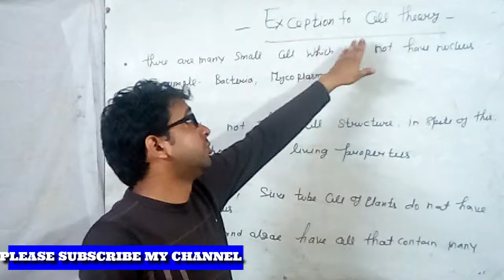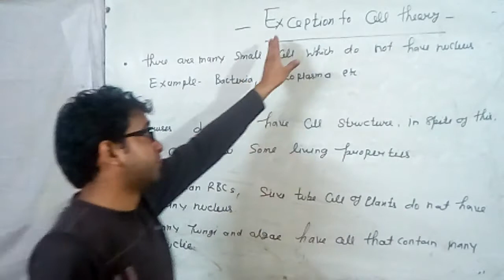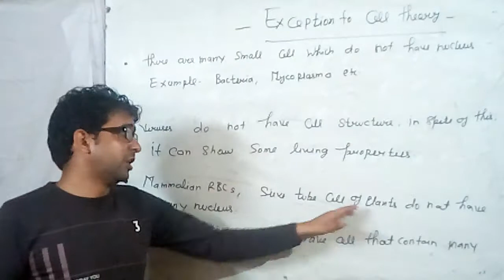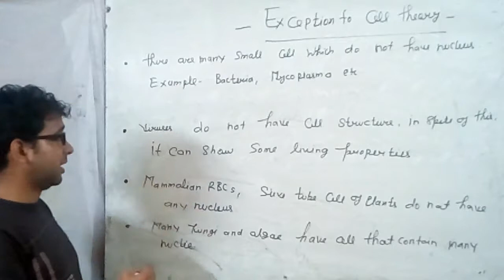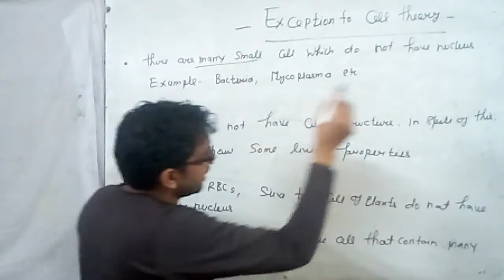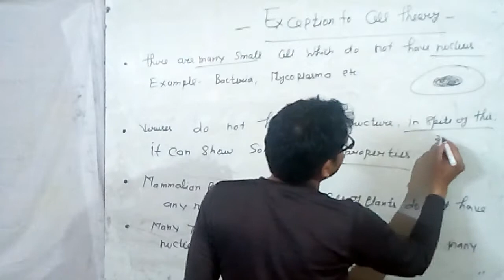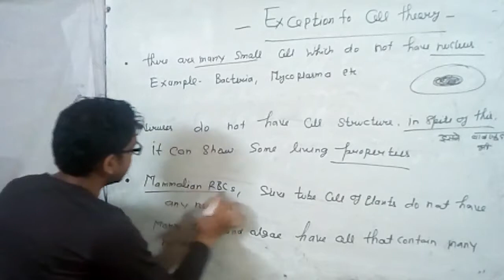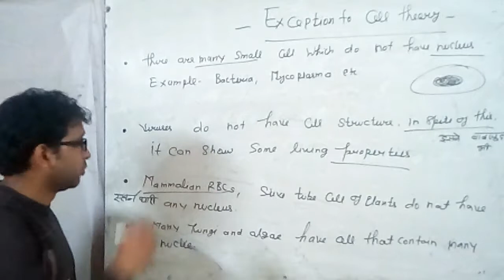EXCEPTION OF CELL THEORY \ FUNDAMENTAL UNIT OF LIFE CLASS 9TH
fundamental unit of life class 9 ncert,

fundamental unit of life class 9 in english,

fundamental unit of life class 9 part 2,

fundamental unit of life class 9 edumantra,

fundamental unit of life cell class 9,

fundamental unit of life cell class 9th,

fundamental unit of life biology class 9,

the fundamental unit of life bio,

the fundamental unit of life class 9 bkp,

the fundamental unit of life class 9th,

the fundamental unit of life class 9 in hindi bkp,

the fundamental unit of life class 9 cbse,

class 9 fundamental unit of life
Did you know that more than 330 years ago there was no knowledge of cells? This is because they were too small for the naked eye. The discovery of the microscope made it possible to observe cells and even study them in detail. Although it was the scientist, Robert Hooke who coined the term ‘cell’ after observing dead cells through his microscope, it was Anton van Leeuwenhoek who first observed live cells! Many years later, Robert Brown discovered the ‘nucleus’, the engine that makes a cell function.